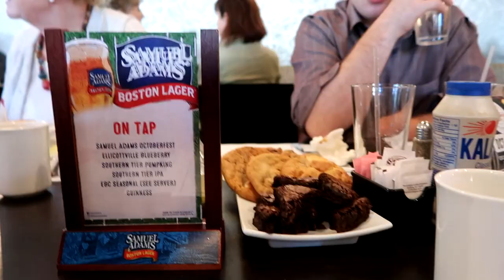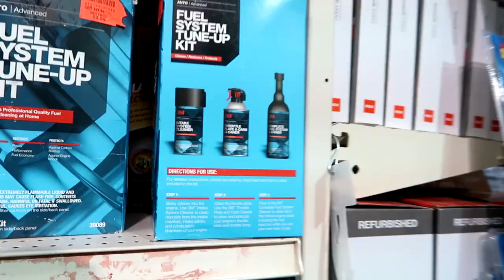VIOLATION TICKET CHALLENGE IN DURAMAX!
It was an awesome day! , fortunately the cop let me off with a warning. I was really confused why I was originally pulled over. Challenege Police vs 3DMachines charm! I won!
FAN MAIL:
3DMachines